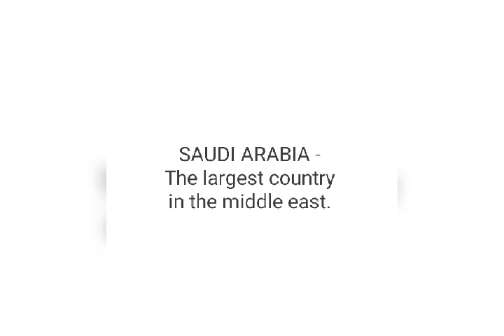SAUDI ARABIA's Great Treasures